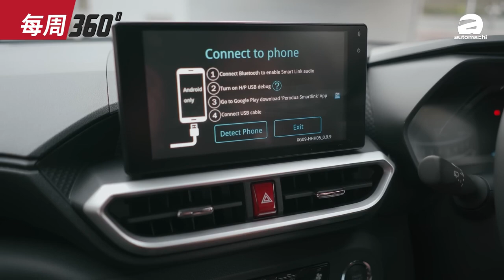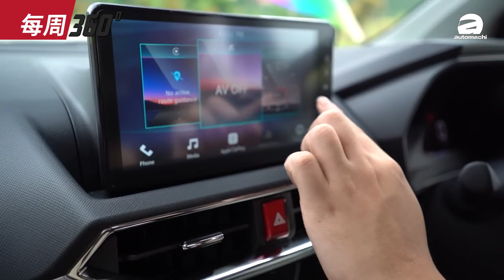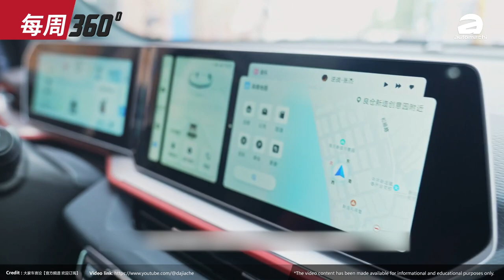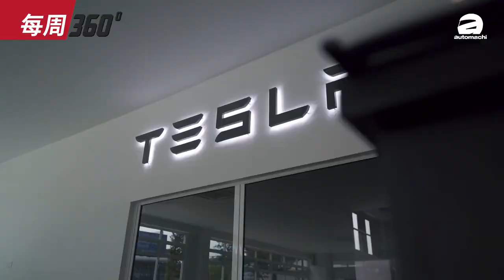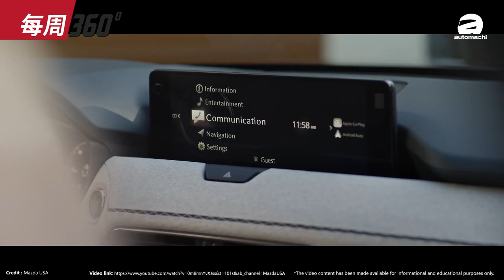2023 Proton X50 8月登场、有望搭载48V混合动力系统？（每周360）automachi.com 马来西亚试车频道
1.2023 Ativa 升级版要来了？
2.Proton X50 将会有小改款！
3.Tesla在本地注册公司
4.Mazda CX-90 正式发布
5.Toyota Alphard大改款今年登场！